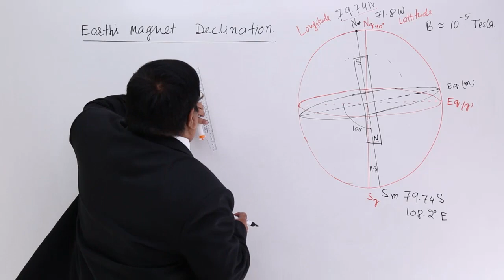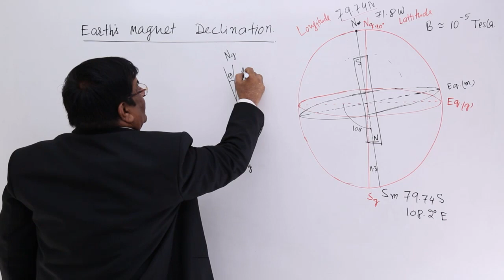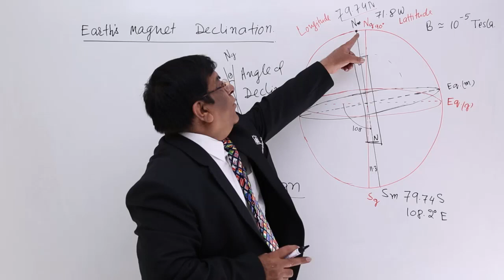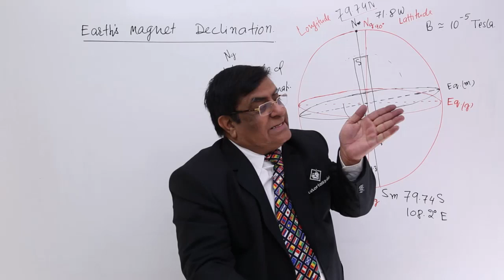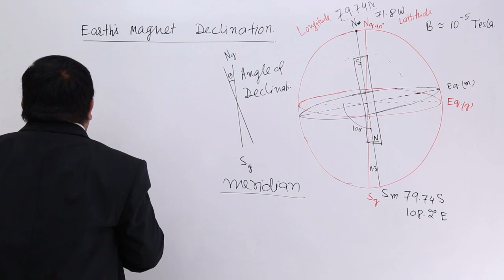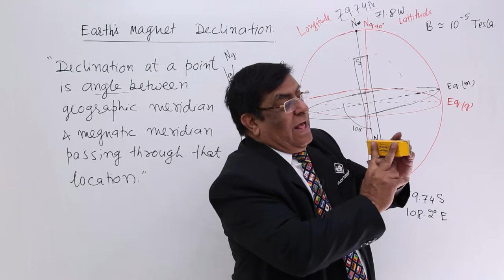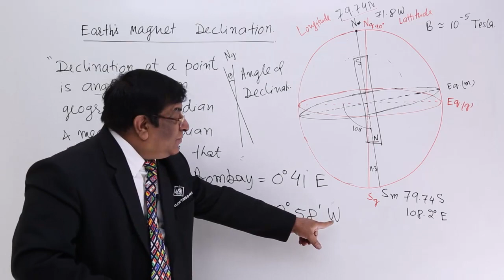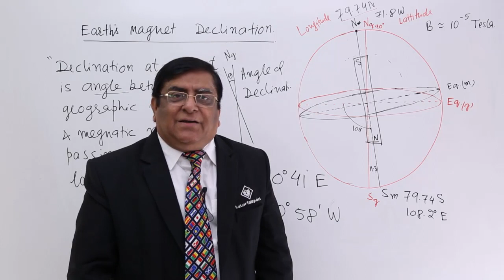Class 12th – Earth's Magnet Declination | Material magnetism and Earth | Tutorials Point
Earth's Magnet Declination